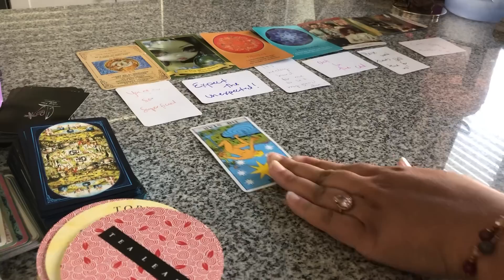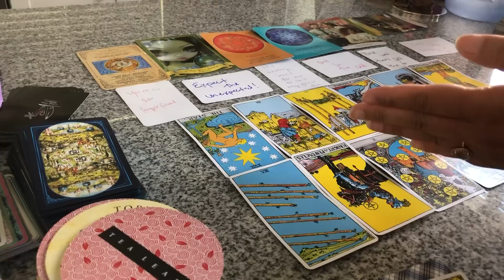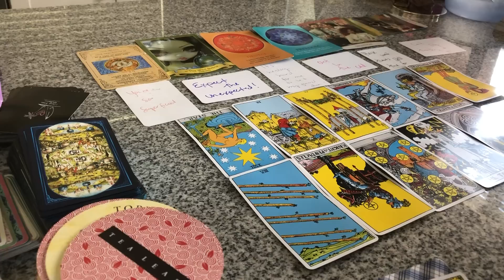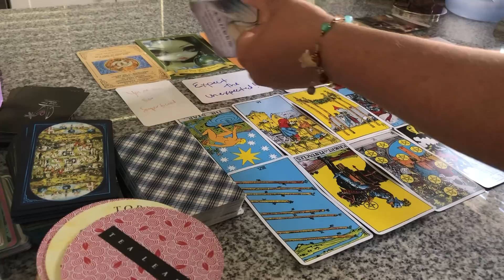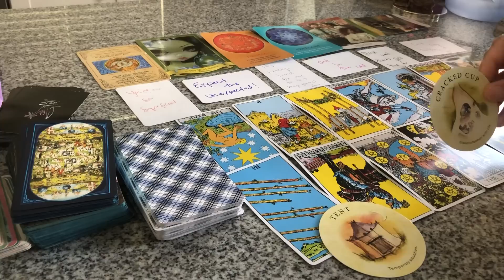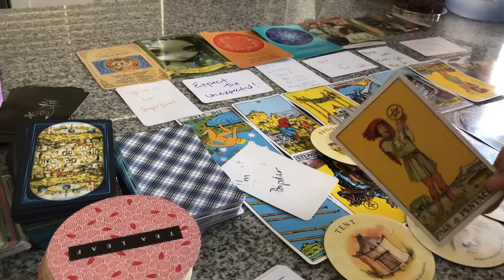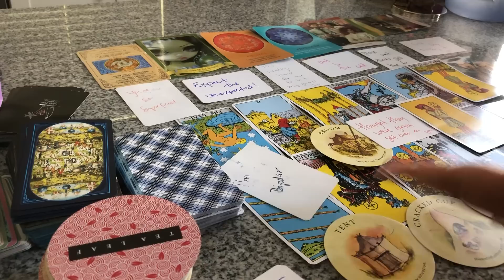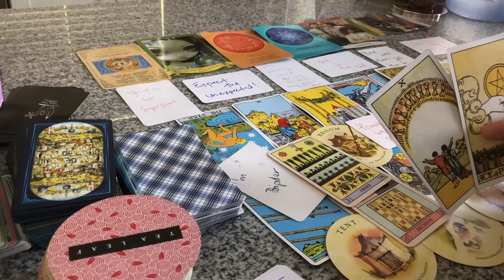✅UR NOT LETTING THIS PERSON LIVE OFF U ANYMORE❌A POSITIVE TIMELINE SHIFT🙏✨IN DESPAIR & DEPRESSED😞